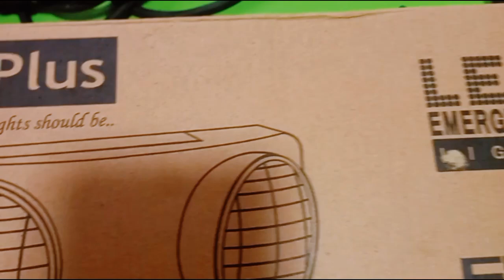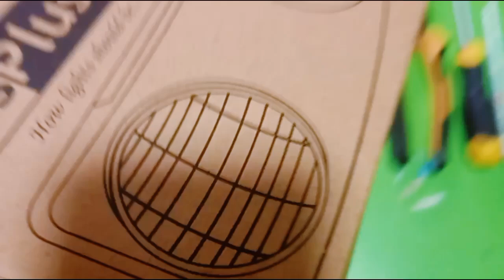INSTALLING EMERGENCY LIGHT